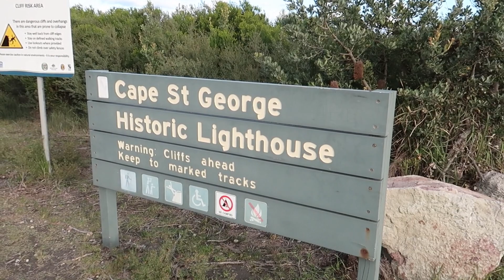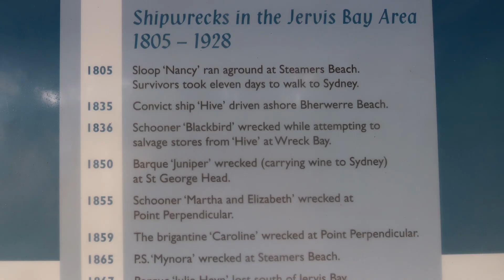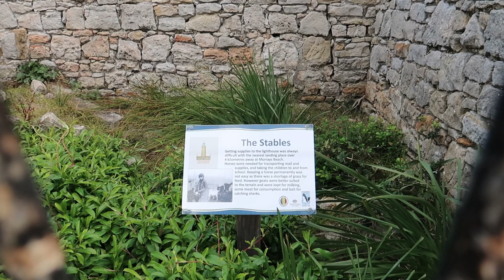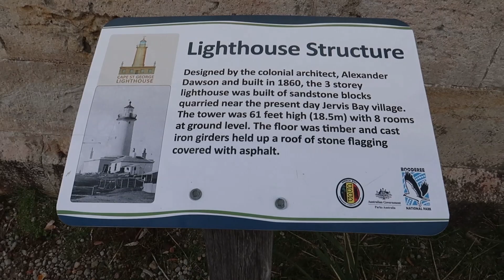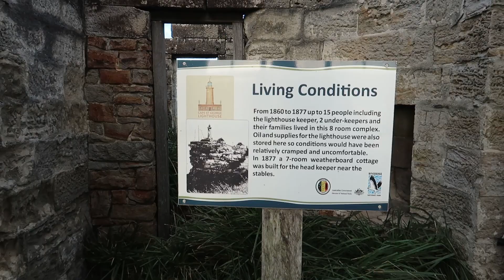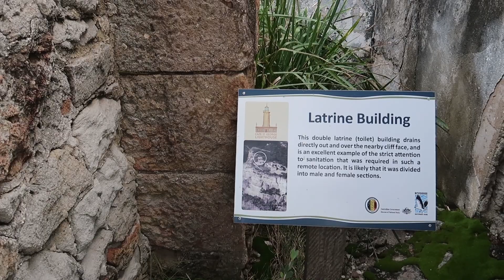Adventurebeatz I The Ruins of Cape St George Historic Lighthouse I Jervis Bay l Australia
The Cape St George Lighthouse was doomed from its very inception. A result of official bungling and lack of supervision, its light lasted for less than 40 years, after which it was unceremoniously destroyed.

Cape St George Lighthouse was a lighthouse that stood near Jervis Bay Village, Jervis Bay Territory, Australia. It was located about 3 kilometres (1.9 mi) south of the southern entrance to Jervis Bay. Constructed in 1860 it was active until 1889. The tower was destroyed between 1917–1922 to avoid confusion in daylight.

The recommendation to build a lighthouse on the vicinity was made in 1856. However, despite the fact that the Pilots Board, which was the controlling authority, was not consulted, £5000 were allocated and a tender was accepted.

Controversy started even before construction, when the Board received numerous communications and reports questioning the angles of visibility of the site from the north and south and its proposed and actual locations, which proved to be five miles apart.

Finally, when the Pilots Board examined the site, they reported that the initial map prepared by Millington and Dawson suffered from "discrepancies of so grave a character that it is impossible to decide whether either position marked on the map really exists." They also questioned whether the facility will be visible from the required approaches. Nevertheless, despite these facts and further disagreement by a majority of the Board, the lighthouse was commissioned on 1 October 1860.

The resulting light was not visible from the northern approach to Jervis Bay, and was barely visible from the southern approach. When inspected by members of the Pilots Board it was found that on top of the inaccuracies, the contractor built the light 2.5 miles (4.0 km) north of the intended site, as it was closer to the quarry he was obtaining the stone from.

Later, a Select Committee was appointed by the New South Wales Government to investigate the errors in locating the lighthouse. The committee found out the Board had been grossly negligent in approving a location without prior inspection and in relying on maps of dubious accuracy. In conclusions it reported that "errors - very grave errors, highly censurable - have been committed in the erection of this lighthouse.

From 1864 to 1893 there were twenty three ships wrecked on the South Coast of New South Wales in the vicinity of Jervis Bay. The light was eventually replaced in 1899 by Point Perpendicular Light in Point Perpendicular, a much more suitable location for a lighthouse on this part of the coast. The lantern was removed and later used in the Crookhaven Heads Light, built in 1904.

After the commissioning of the new light, it was considered that the confusion of having two towers in close proximity to one another would be a hazardous to navigation in daylight, especially during foul weather. As a result, the Cape St George Tower was unceremoniously used from 1917 to 1922 for target practice by the Royal Australian Navy and destroyed.

The ruins remain and are listed on the Commonwealth Heritage List.

Adventurebeatz